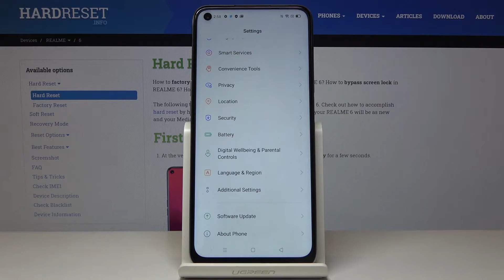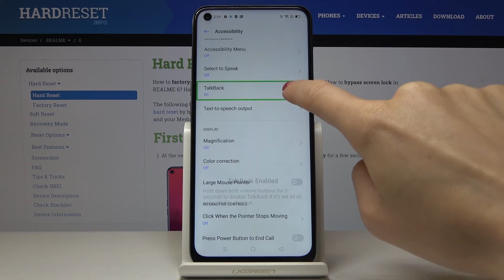How to Use TalkBack in REALME 6 – Enable / Disable Talkback Mode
Read more info about REALME 6:
Check out the uploaded tutorial, where we teach you how to activate TalkBack in REALME 6. If you need to turn on this feature follow our video and check yourself how to smoothly enable TalkBack in your REALME 6, use the attached tutorial and learn how to enable and use TalkBack mode in your Realme smartphone. Visit our HardReset.info YT channel and use the best tutorials for REALME 6.

How to use Talkback Mode in REALME 6? How to enable Talkback in REALME 6? How to exit Talkback Mode in REALME 6? How to quit the Talkback Mode in REALME 6?